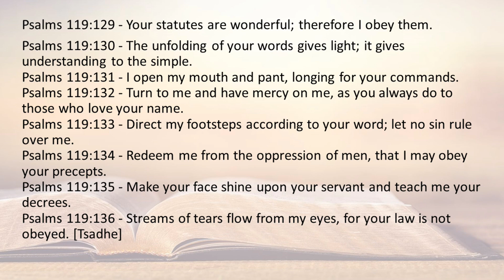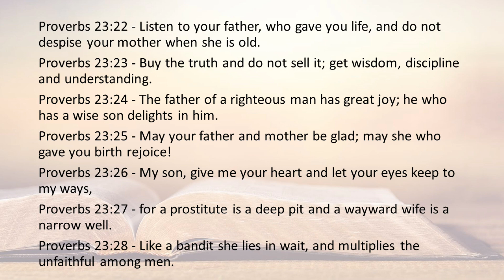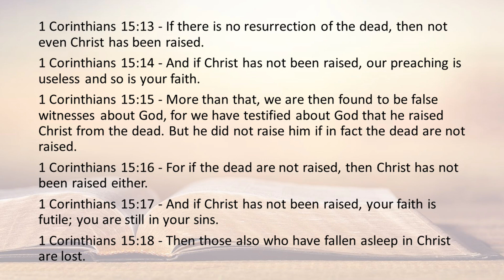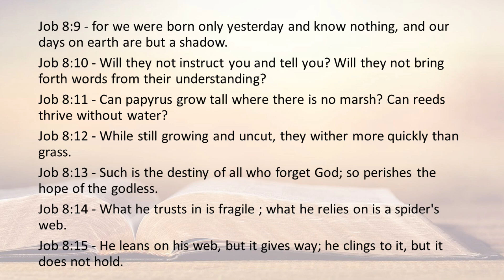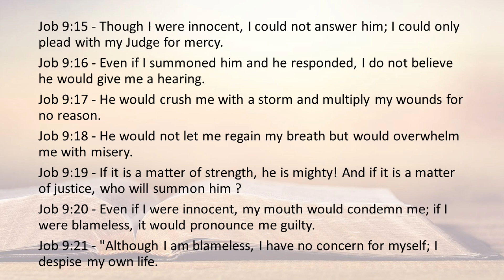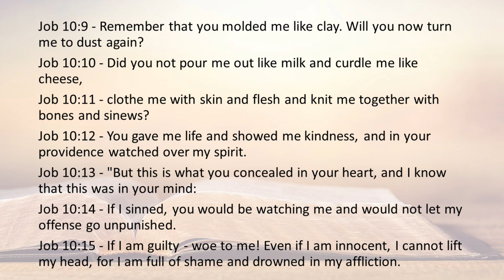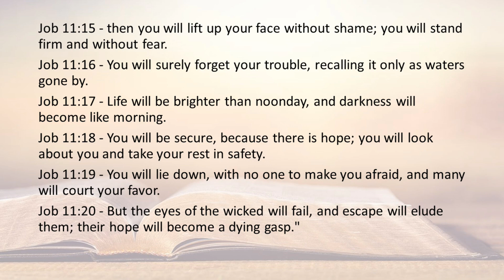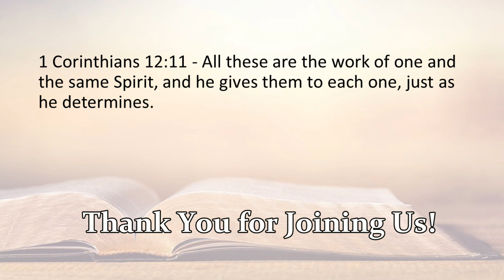Today's Bible reading August 23 2023